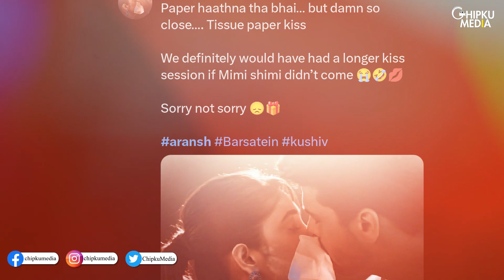Reyansh Kisses Aradhana | Will Aradhana Forgive Reyansh | Barsatein 11 Oct 2023